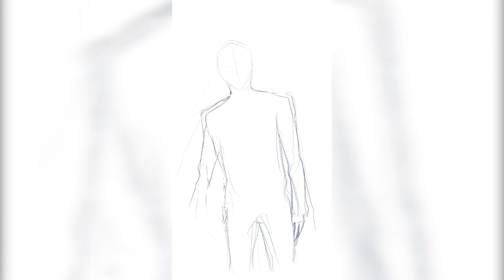SPEED ART / Character painting [ Procreate iPad ] - Skeleton Character